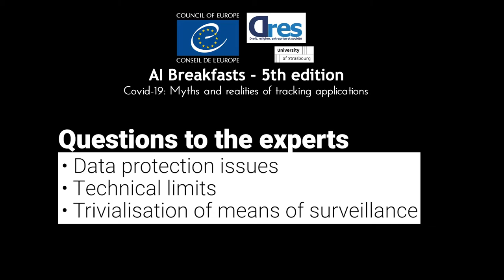Chapter 5: Questions (AI Breakfasts #5)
The Council of Europe and the University of Strasbourg organised the 5th edition of the "AI Breakfast" in the form of a webinar on 16 April 2020.

Three experts were brought together on the theme of tracking applications on mobile phones in the fight against COVID-19. Michael Veale, Lecturer at University College London, Dino Pedreschi, Professor of Computer Science at the University of Pisa and Adrien Basdevant, a data protection lawyer, discussed the myths and realities of these applications.

Chapter 5 of the Webinar:
Questions by Sophie Kwasny, Head of data protection unit
Clementina Barbaro and Livia Stoica, co-secretaries of the CAHAI